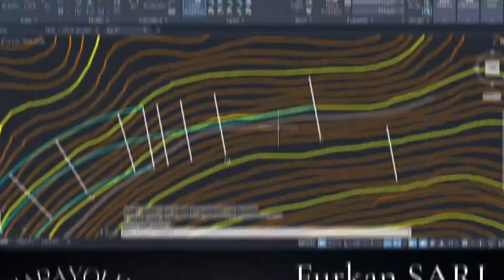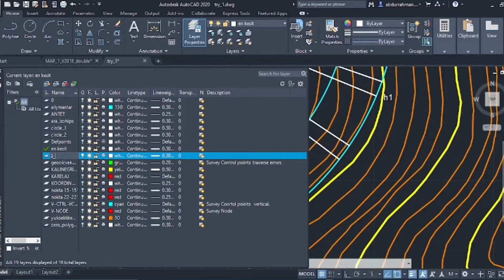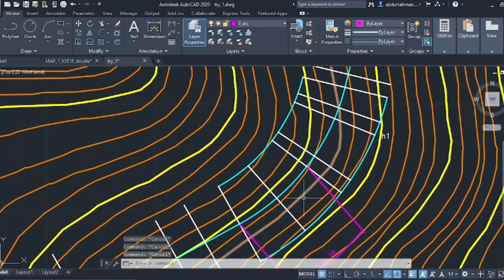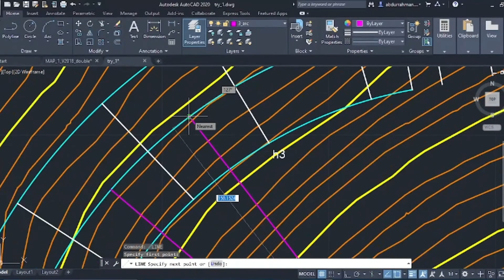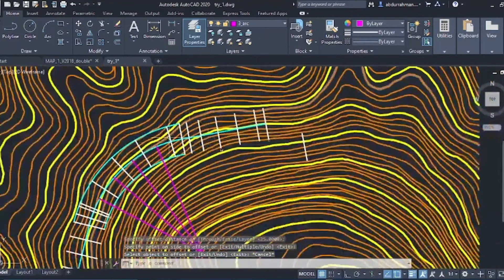KARAYOLU PROJESİ 10. 25 METRE KURALI